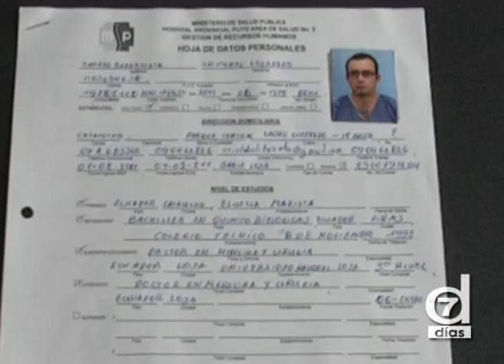Siete Dias / Programa 03 / Rescate Puerto Morona